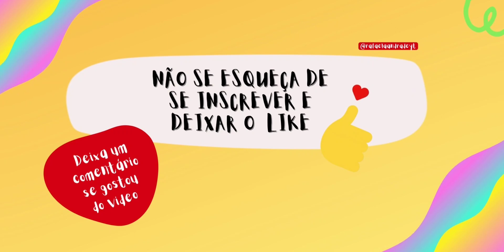TOCA LIFE WORLD | O dia que eu escrevi uma cartinha para o meu primeiro crush do colégio* TOCA BOCA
🔴 Vídeo onde eu conto histórias da minha infância de forma animada no Toca Life World. 🔴

TocaBoca